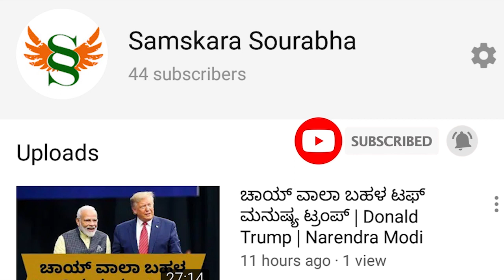ಅಂಬೇಡ್ಕರಿಂದಲೇ ಇಂದು ಹಿಂದೂಗಳು ಬದುಕಿದ್ದೀವಿ |ಅಂಬೇಡ್ಕರ್ ಬೌದ್ಧ ಧರ್ಮ ಸ್ವೀಕರಿಸಿದರೇ ಹೊರತು ಇಸ್ಲಾಂನಲ್ಲ |ಯತ್ನಾಳ್